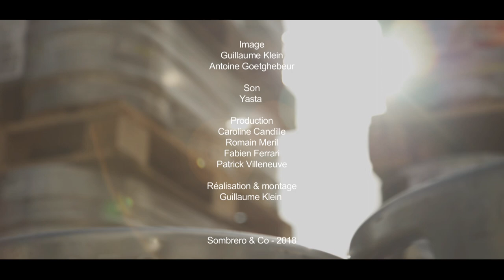The Orielles "SunFlower Seeds" - Session Rock en Seine 2018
Retrouvez The Orielles dans un lieu unique du festival. Elles interprètent leur titre "SunFlower Seeds", un beau moment de musique, tout en douceur !

En partenariat avec Culturebox et Riffx !